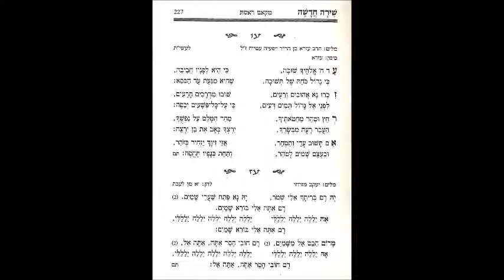עז יה רם בריתך